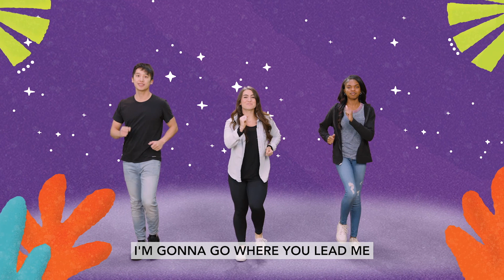October Week 2 (2022) | God's Promise | Early Years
We get to introduce preschoolers to the very…first…rainbow! And even better, we get to teach them that the rainbow is part of God’s plans for them. Every time we see a rainbow in the sky, God is also looking at that same rainbow and remembering His promise to never flood the entire world again. It’s such a special story that reminds us that we are all a part of a much bigger plan.

✏️ Need some extra resources?

We have lesson guides, music resources, activities of the week, and articles for you to fill your day.